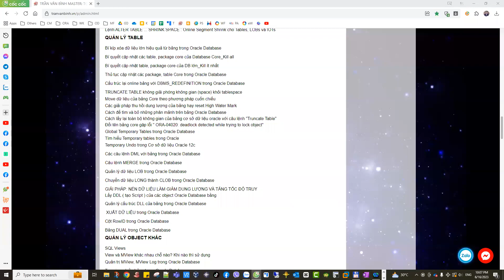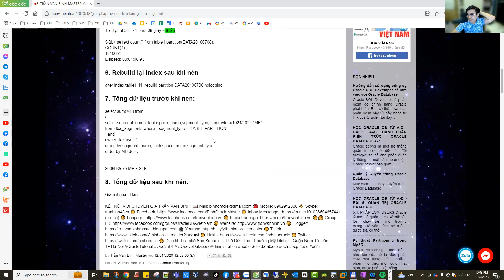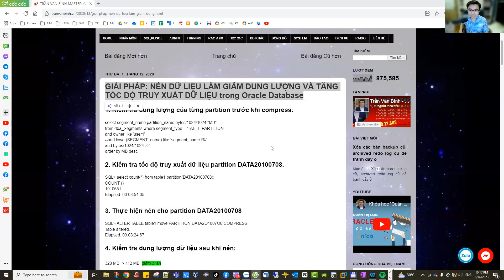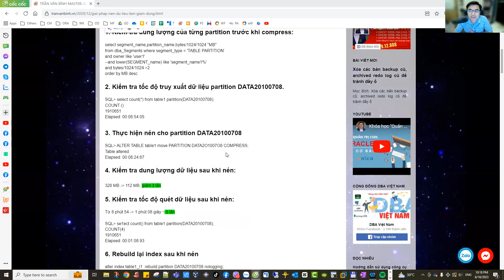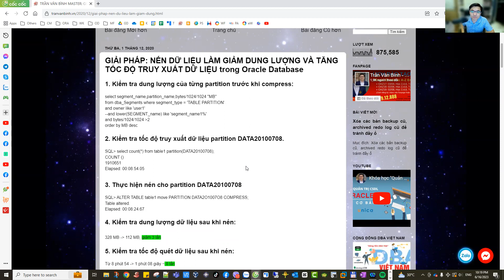08.Sử dụng tính năng Nén (Compress) giảm dung lượng 5-10 lần và tăng tốc độ truy xuất trong Oracle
Các kiến thức các bạn phải học như sau:
1.Getting Started, SQL
2.Admin 1, Linux
3. Admin 2, Multitenant
4.Solaris, AIX
5.RAC
6.DataGuard, GoldenGate
7.Security
8. PL/SQL
9.Tunning
10.Tự động hóa
11.Others: Networking, SAN, Middleware,...